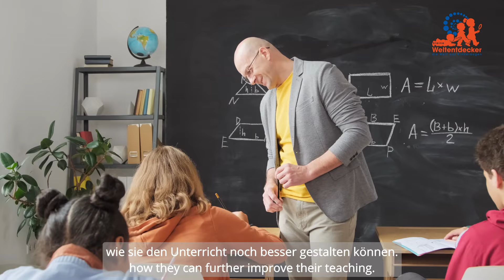Schulisches Wohlbefinden - Was ist denn das?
In diesem Video erzählt uns Alia von einer Studie der kleinen Weltentdecker*innen, die herausgefunden hat, wie man messen kann, ob sich Kinder wohl fühlen in der Schule.

Dieses Video wurde erstellt von den Kleinen Weltentdecker*innen. Wir teilen Videos zu entwicklungspsychologischer Forschung, sei es unsere eigene (Entwicklungspsychologie: Säuglings- und Kindesalter und Jacobs Center for Productive Youth Development der Universität Zürich) oder die Anderer.

Mit dem digitalen Entwicklungstagebuch kleineWeltentdecker-App begleiten Sie Ihr Kind beim Entdecken der Welt.

Quellen

Literatur

Bianchet, N. (2018). Initiale Entwicklung und Validierung eines umfassenden Messinstruments zur Erfassung von schulischem Wohlbefinden (unveröffentlichte Masterarbeit, Psychologie). Universität Zürich, Zürich.
Hascher, T., & Edlinger, H. (2009). Positive Emotionen und Wohlbefinden in der Schule-ein Überblick über Forschungszugänge und Erkenntnisse. Psychologie in Erziehung und Unterricht, 56(2), 105-122.

Norrish, J. M., Williams, P., O’Connor, M. & Robinson, J. (2013). An applied framework for Positive Education. International Journal of Wellbeing, 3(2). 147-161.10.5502/ijw.v3i2.2

Seyfried, E. (2023). Fragebogen zur Erfassung von schulischem Wohlbefinden – Ein Blick auf Veränderung, Stabilität und Unterschiede zwischen Mittel- und Oberstufe (unveröffentlichte Masterarbeit, Psychologie). Universität Zürich, Zürich.

Weiss, B. (2023). Schulisches Wohlbefinden – Ein Vergleich zwischen staatlichen und alternativen Schulen (Steiner- und Montessorischulen) (unveröffentlichte Masterarbeit, Psychologie). Universität Zürich, Zürich.

Musik
Ikoliks - Happy with my Family